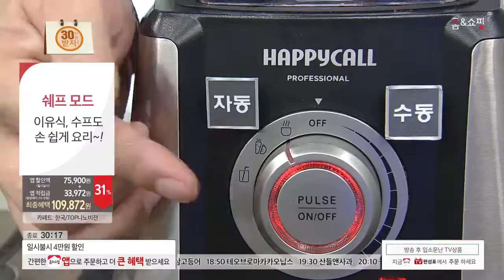[홈앤쇼핑] 해피콜파워블렌더